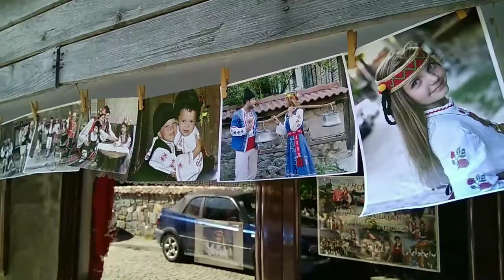Созополь. День четвертый.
Отпуск. Часть первая. Болгария.